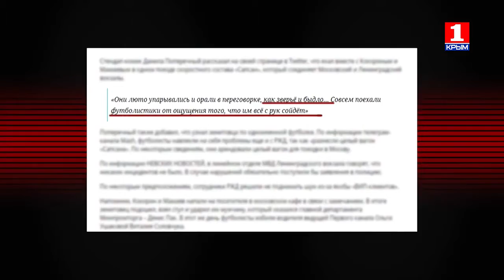Вечер LIVE с Александром Макарём - Большой спорт: скандальное шоу или фэйрплэй?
Гопники в футболе и трепачи в ММА. Сразу несколько спортивных скандалов привлекли внимание не только заядлых фанатов, но и людей далеких от этой суеты. Куда катится мир спорта?
Александр Макарь обсуждает проблему в прямом эфире с Валерием Петровым, главным тренером сборной Крыма по футболу и Андреем Шарковым – президентом Федерации армрестлинга Крыма.